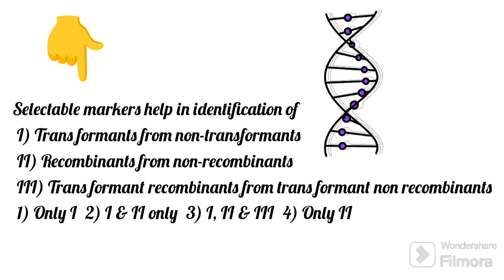BJB NEET BITS recombinant